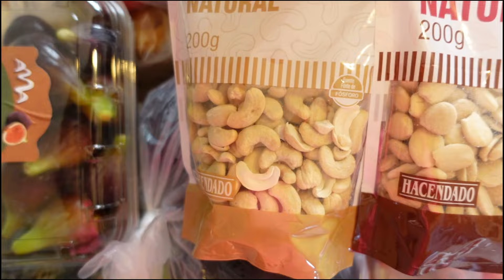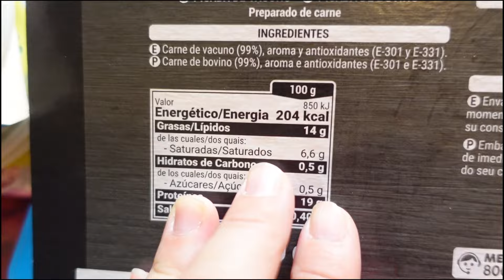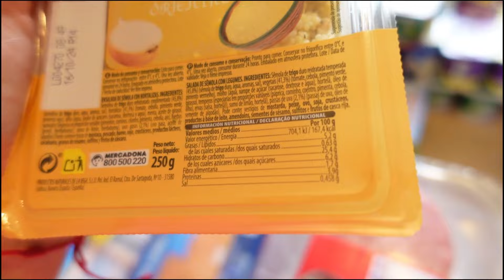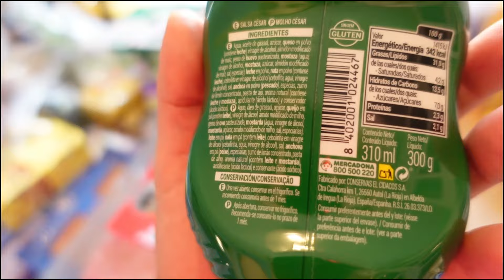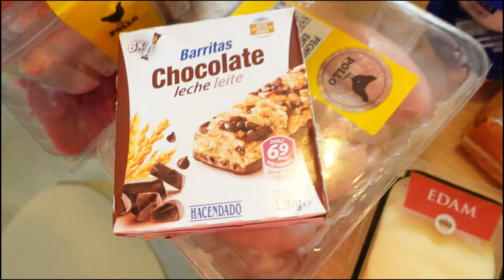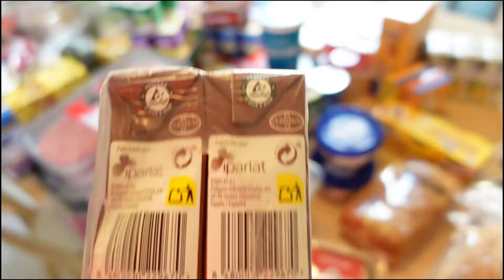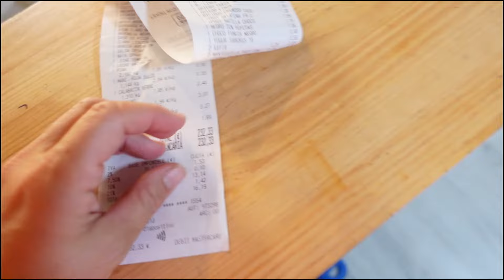Vlog de COMPRA SEMANAL familia de 6!/MERCADONA/ Con Precios!